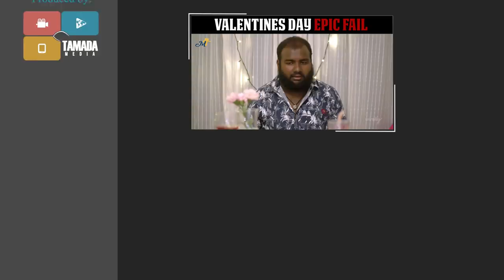LIE DETECTOR TEST Ft. Rahul Sipligunj & Noel Sean || Kaasko || Tamada Media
Hey Guys so here is the amazing Rahul and Noel anna on our channel, where we tried  the lie detector test !!! :P
Hope you'll all like it!

And also, KAASKO turn 1 one year on February 16thh! (tomorrow)
I cant tell you how greatful I am for all the love that you have shown me!😍

Host : Nikhil Vijayendra Simha
Guests : Rahul Sipligunj & Noel Sean
Cinematography : Seshi Kiran, Siddu & Srinivas
Editor : Srinivas Chegonda
Di : Nani Lukka
Publicity Designer : Durga Sai
Assisted By : Pradeep.M